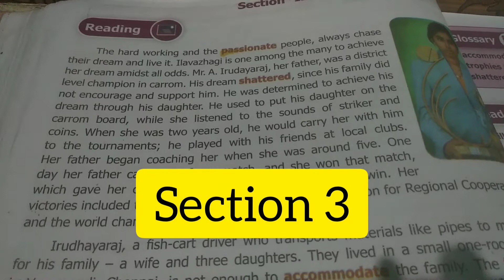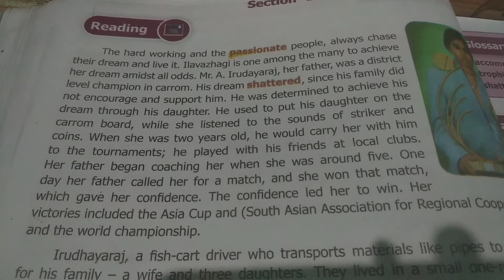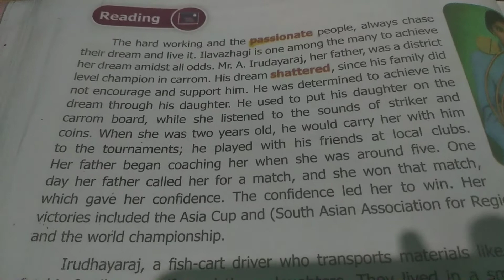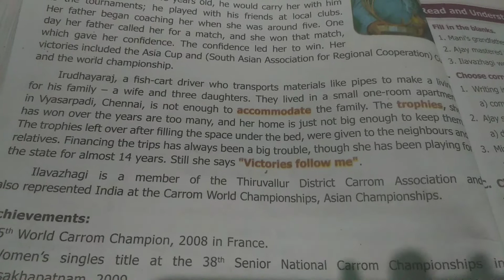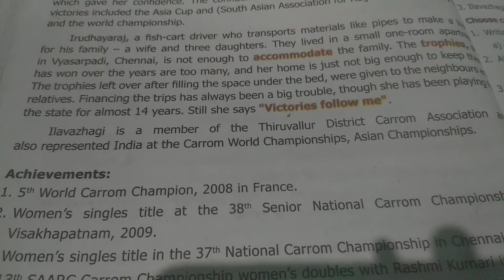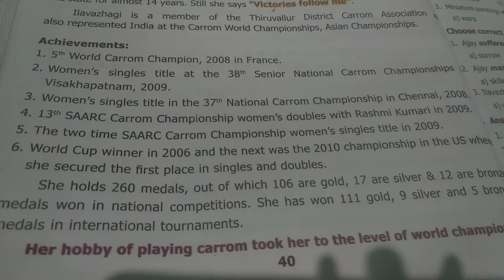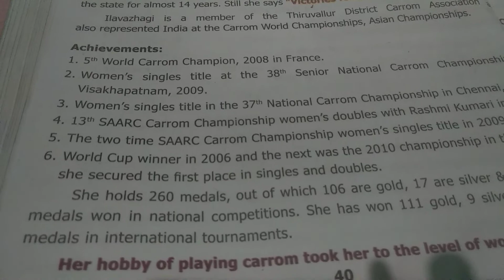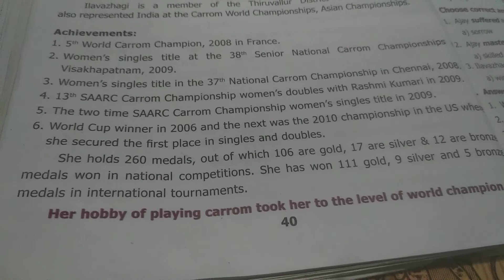class 8 English unit 2 prose Hobby Turns into a Successful career section 3 Tamil Explanation video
Created by InShot samacheer kalvi class 8 English unit 2 prose Hobby Turns into a Successful career section 3 Tamil Explanation video